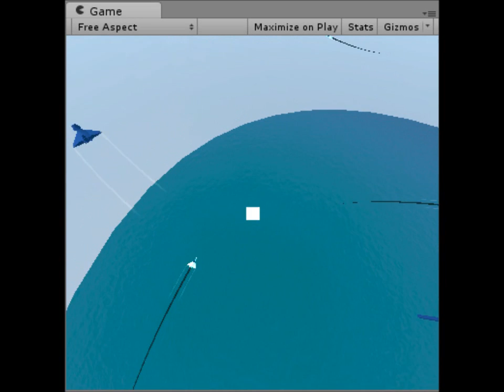Day 1 prototype!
Alright, maybe Day 2 if I'm honest...